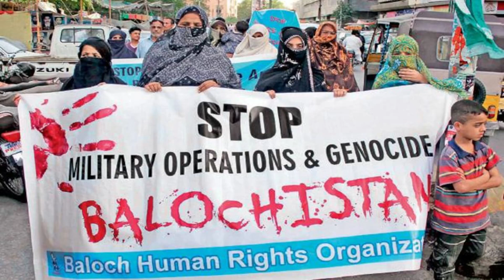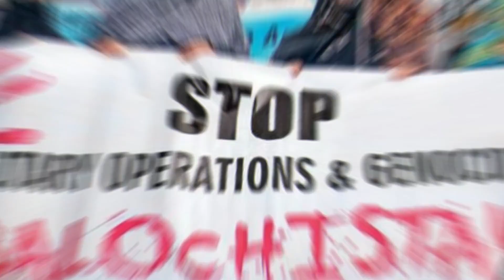भारत के इस दांव से पीओके में बढ़ी चिंता, पाकिस्तान के इस सबसे बड़े नेता ने कहा- अब बचाना मुश्किल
दूर नहीं मुजफ्फराबाद!: भारत के इस दांव से पीओके में बढ़ी चिंता, पाकिस्तान के इस सबसे बड़े नेता ने कहा- अब बचाना मुश्किल